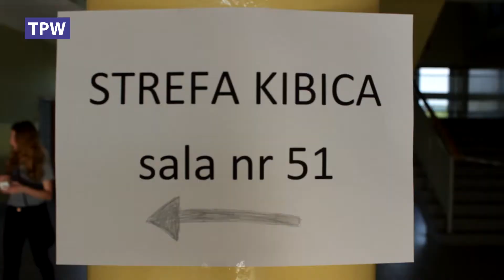Festyn Rodzinny na rzecz Światowych Dni Młodzieży w Gdowie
W niedzielę 12 czerwca na terenie Gimnazjum w Gdowie odbył się Festyn Rodzinny na rzecz Światowych Dni Młodzieży. Inicjatorzy i wolontariusze zadbali o moc atrakcji dla uczestników, którzy korzystając z nich mogli wesprzeć finansowo organizację ŚDM. Na wydarzeniu gościli m.in. ambasadorzy Dni – Rachel ze USA i Tony z Brazylii, a gwiazdą imprezy była Magda Anioł z zespołem.